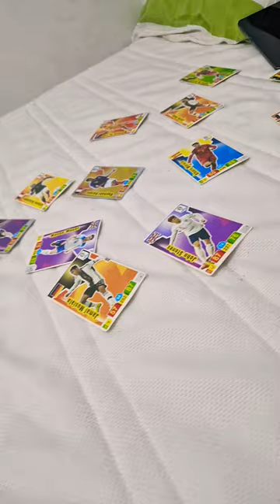31 March 2024